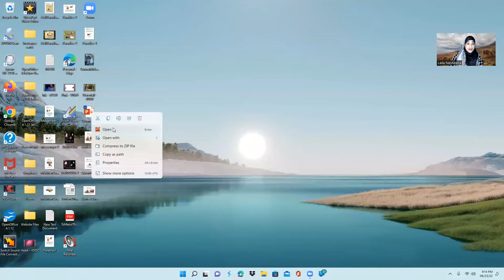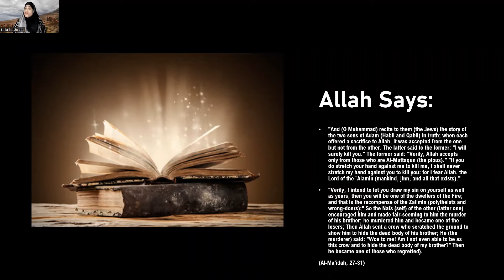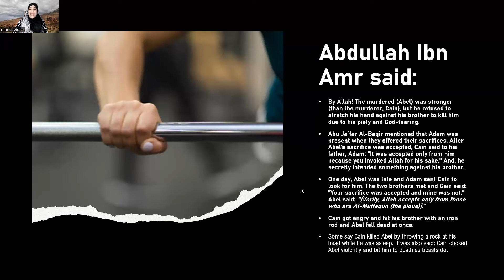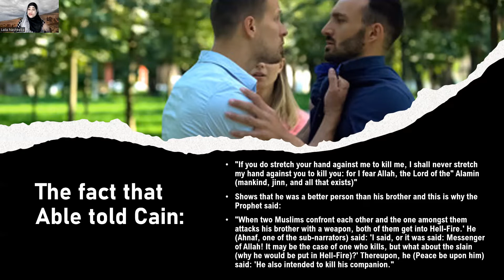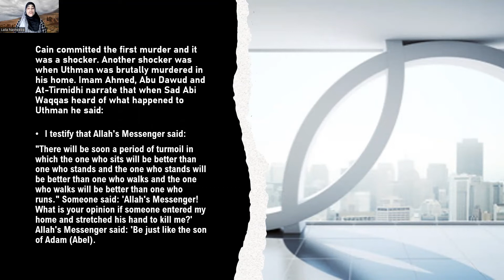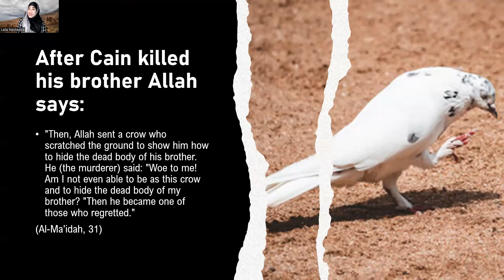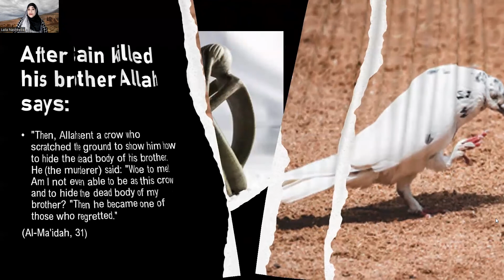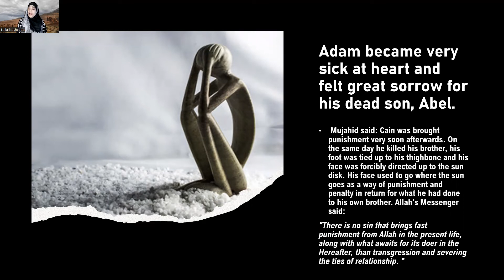Stories from the Quran- Cain and Abel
The Story of Cain and Abel from the Hadith and Quran